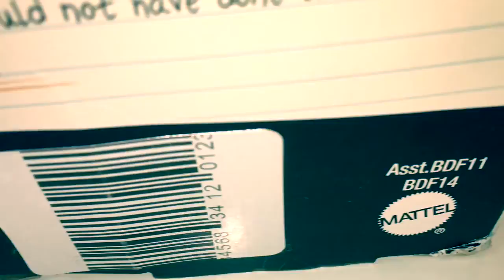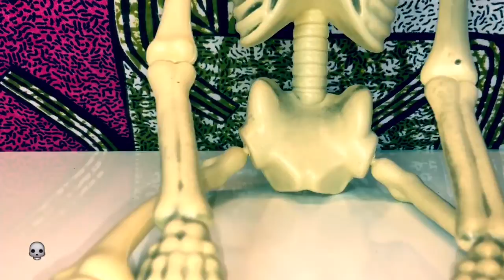Monster High Doll Skelita Calaveras Mattel Art Class on Free Toys Channel